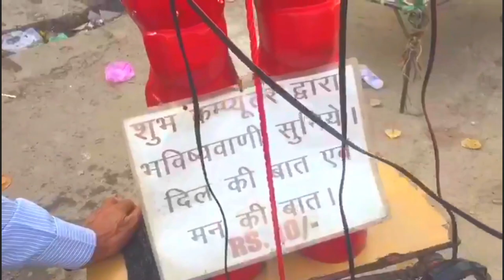ky hua jhule me esa mere sath ?/ bhavishye wadi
ky hua jhule me esa mere sath ? /vlog by sarwar sharif 3

thankyou video ko pura dekhne ke liye

mujhe insta pr follow karo link niche he

thankyou guys 1k ho ne wale he to jaldi video ko shere karo or by by love you to all my army